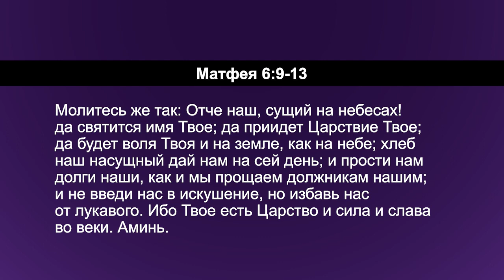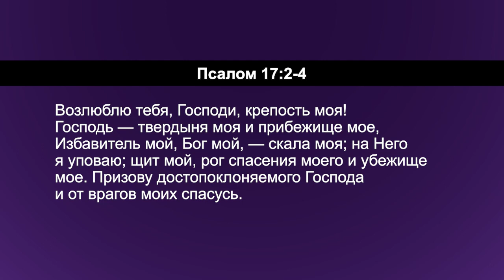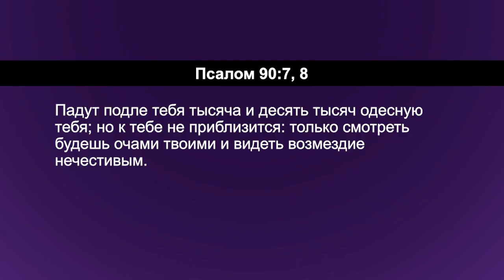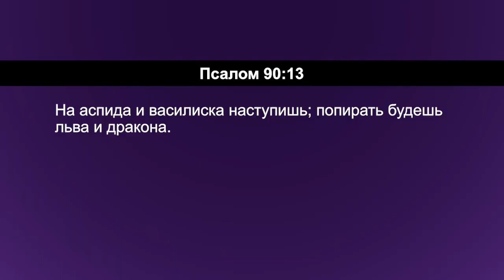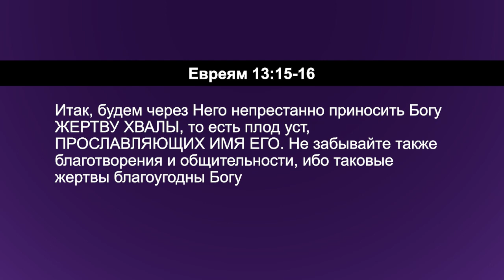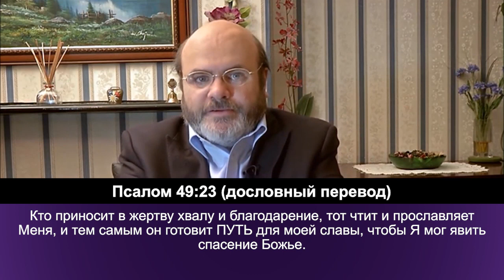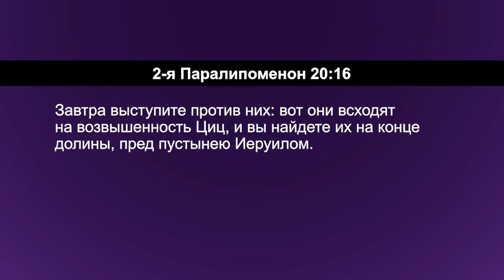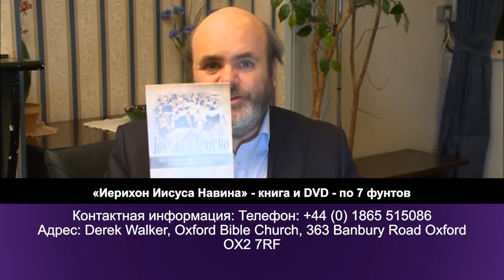ПРИНЦИПЫ МОЛИТВЫ. №5 «Углубляясь в Слово» (161)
В этом выпуске пастор Дерек и Хилари Уокер снова говорят о принципах молитвы, которые изменят вашу молитвенную жизнь и помогут вам каждый день жить в Божьем присутствии. Чтобы лучше разобраться в молитве, необходимо обратиться к основам учения Иисуса, а именно – к молитве «Отче наш».